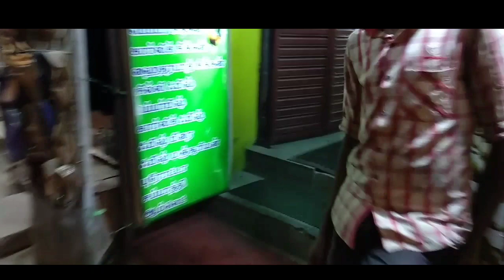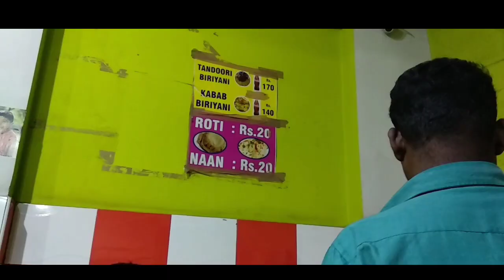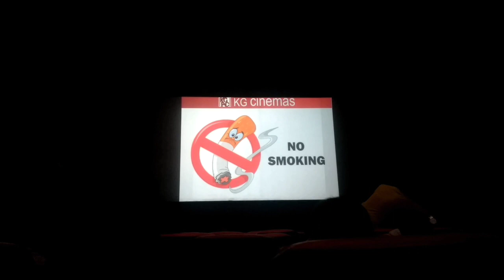HYDERABAD BIRIYANI 😂TAMIL vlog 🙂vlog 01